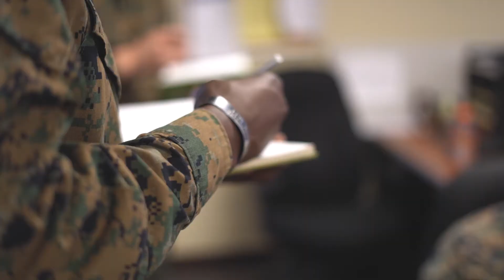Black History Month 2020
U.S. Marine Corps Gunnery Sgt. David McDonald II, an administrative specialist with Marine Corps Installations Pacific (MCIPAC), speaks on the importance of Black History Month and remembering the sacrifices African Americans in the Marine Corps have made. (U.S. Marine Corps motion imagery by Cpl. Kameron Herndon)